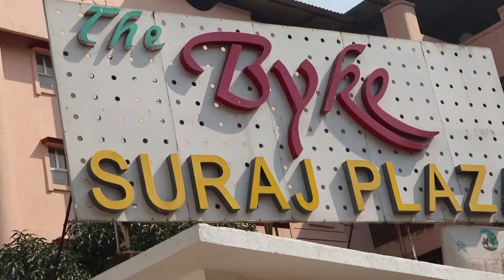EKTA JAIN PHOTOSHOOT At BIKE Hotel Thana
Ekta Jain Exclusive Photoshoot